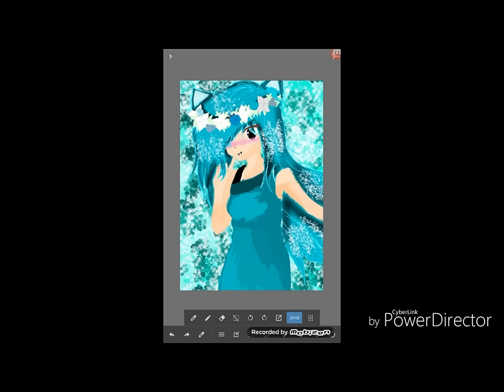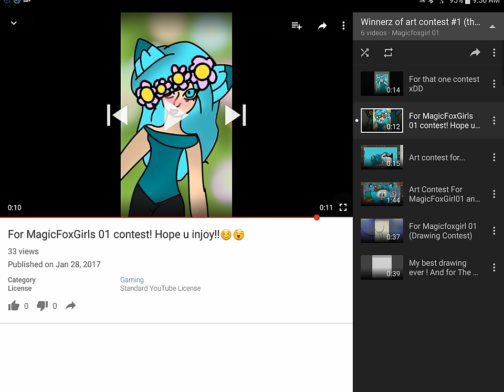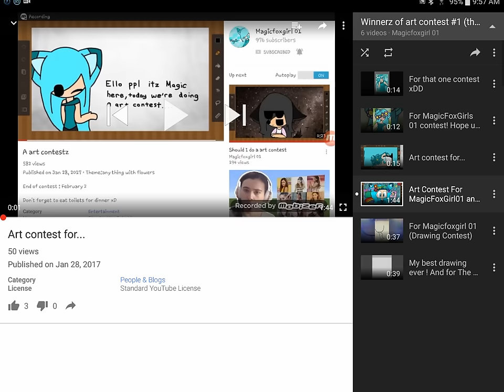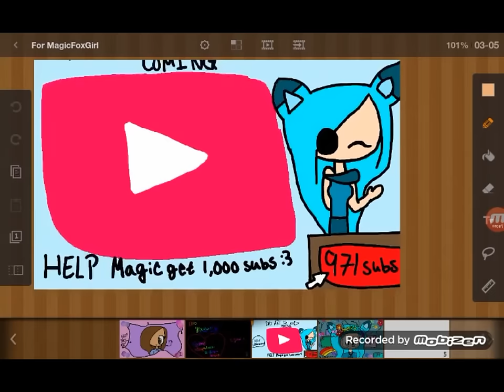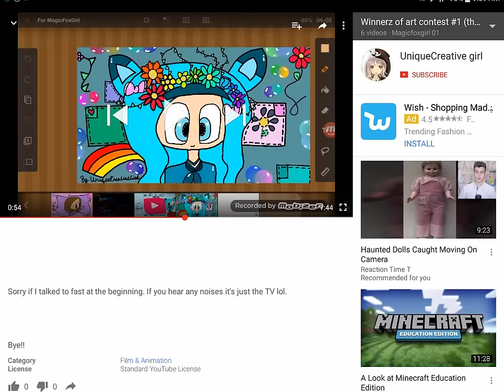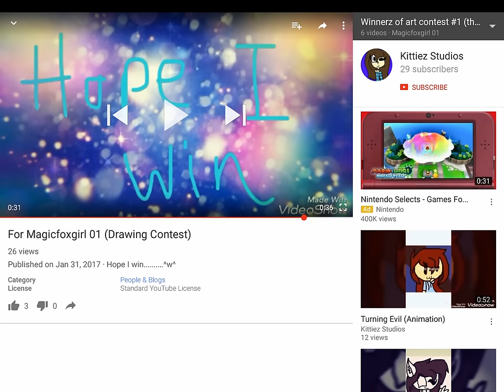Winners of the art contest (6 winners) part1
Srry if u didn't win maybe next time:D